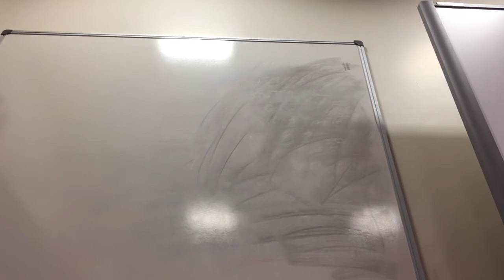Vlog for Musical Theatre on Mary Ward Day at Loreto College.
Hello everyone and welcome to another video, in this video I will be doing a vlog for Mario Ward Day. I am doing Musical Theatre for it and we will be doing 9 to 5 the musical, running through some of Legally Blonde etc. I’ll be doing some short videos and maybe taking some photos, I might not show you the cast but tomorrow some of them will be in Ellis and Kennedy building at Loreto College at lunchtime tomorrow to perform some songs from the play.